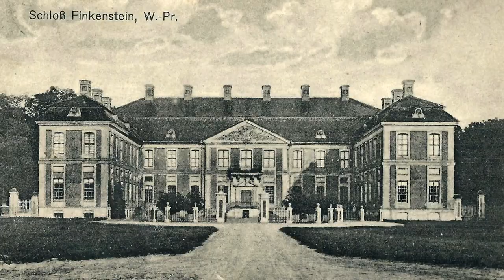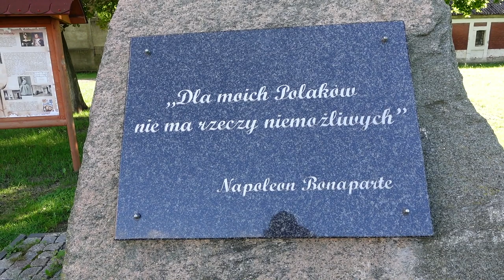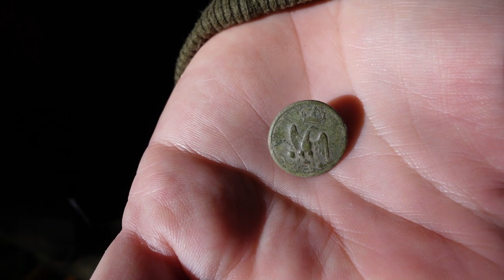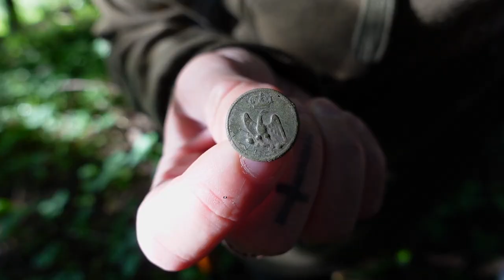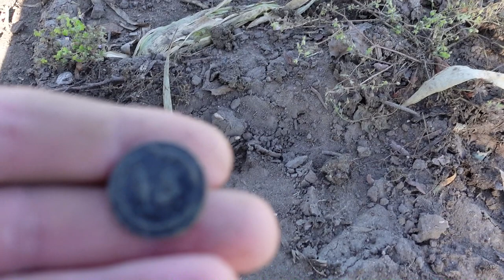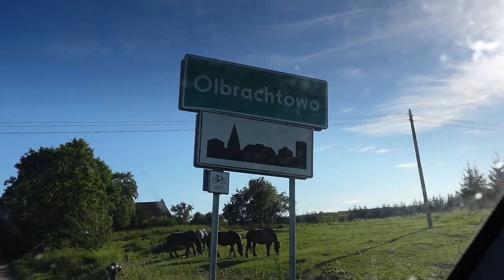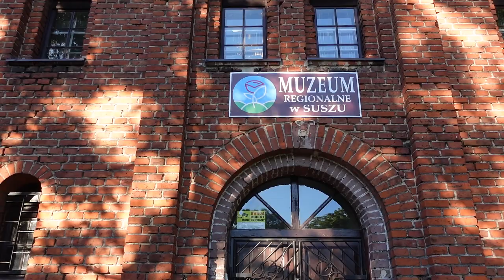Rodzinka detektorystów PL#23. Poradnik🎧gdzie szukać guzików Napoleońskich⛔Poszukiwania miejsc obozów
Tym razem udaliśmy się tropem- śladami  wojsk napoleońskich. Odwiedziliśmy główne obozowisko gwardii żołnierzy Napoleona. Podróż rozpoczeliśmy od wizyty w Kamieńcu suskim. Obejrzeliśmy ruiny dawnej siedziby roku Finckenstein. Odkryliśmy kolejne miejsca gdzie przebywali żołnierze gwardii Napoleona.

Sklep stacjonarny z wykrywaczami metali:
Odkrywca Historii
ul.Piastowska 28
14-240 Susz
woj. Warmińsko-Mazurskie

Muzyka
📞Kontakt:do Eweliny: